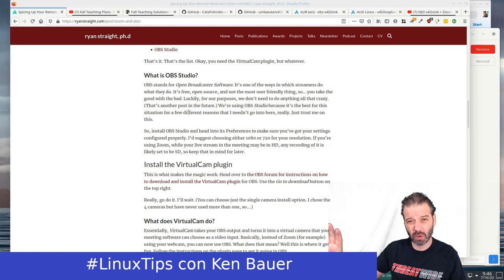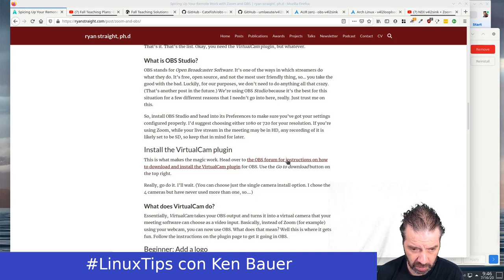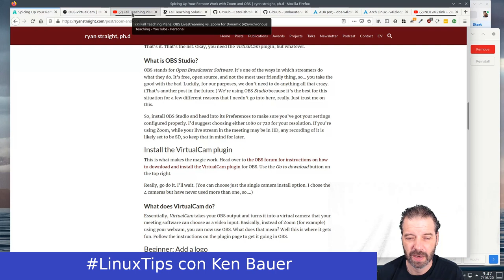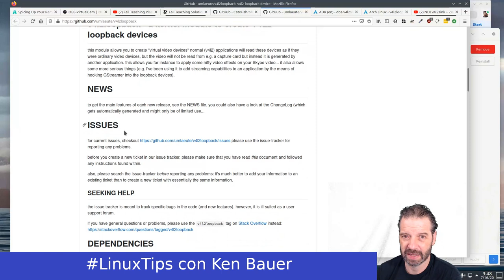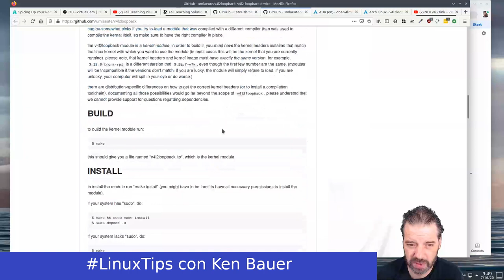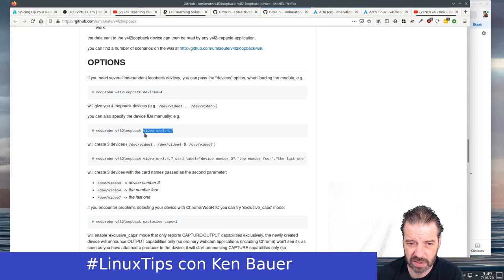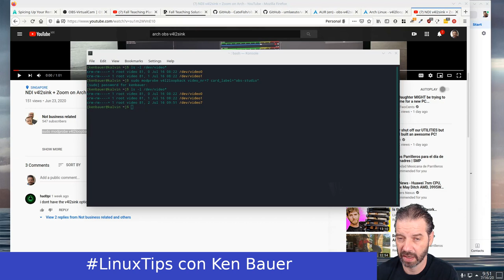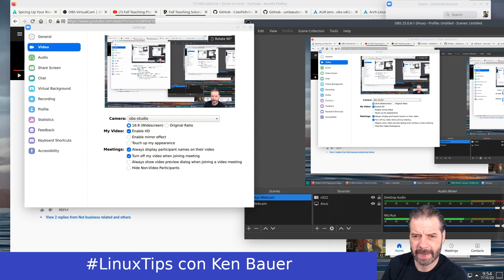LinuxTips - VirtualCam para sus sesiones de videoconferencias con OBS Studio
Demo de como instalar un plugin par OBS Studio y kernel module para tener una camara virtual de lo que quieres poner en OBS Studio y usar en cualquier software como tu camara.

Publicando cada martes, jueves y sábado.